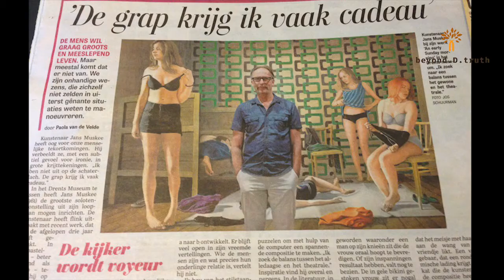Ballet-A graceful art or a voyeuristic past time???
So many things that were once very popular and respected have nowadays fallen out of favor. We are taking a look on one of them today, one that was one of the most respected art forms, what has happened?

Wriiten by Mile and told by Gursat.